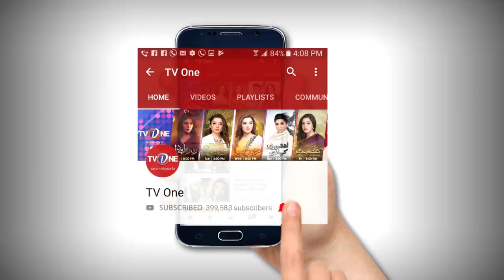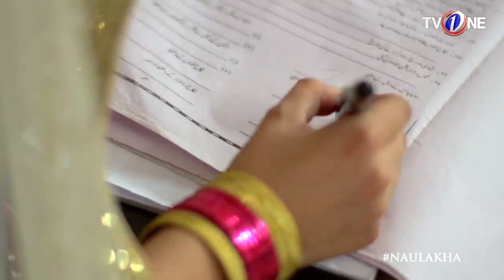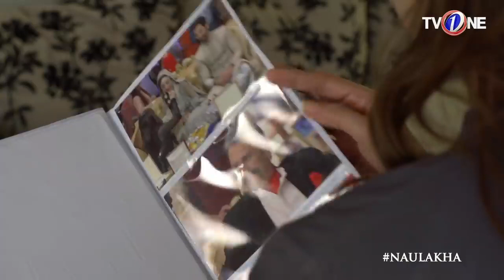Naulakha | Episode 18 | TVONE Drama| Sarwat Gilani | Mirza Zain Baig | Bushra Ansari |TVOne Classics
Starring: Bushra Ansari, Sarwat Gilani, Behroze Sabzwari, Mirza Zain Baig, Kiran Haque, Syed Arjumand Azhar, Gul-e-Rana, Sana Askari,Fahad Mirza, Haris Waheed, Sanam Agha,

Screen Play By : Umera Ahmed
Director :              Shehrazade Sheikh
Writers :               Sana Shabbir Sandhu , Reema Ali Syed

7th Sky Entertainment Presents

A PRECIOUS NAULAKHA THAT DESTROYS THE FAMILY

In Review: Naulakha; Shafaq's moist eyes with tears will Noor Jahan be able to get her love back?

It's a famous saying that don't let two girls fall in love with you, boys. It's not the sort of things that ends well. Here in Naulakha Shafaq KiranHaq turned table for herself offering Zain Ali to Tehreem. SarwatGilani Ninth episode started with a bag full of tears and Shafaq's moist eyes. Also Noor Jahan still can't believe that It's an end to Shafaq and Zain Ali's engagment.

On the other hand Zain and Tehreem#SarwatGillani exchanged rings in a close ceremony where families sorted the dates and wished the couple much luck for their future. However, Shafaq KiranHaq and Noor Jehan BushraAnsari missed the ceremony despite of preparing everything for Tehreem. Maybe Zain Ali agitation made them took this bold step. However, in a chat with Tehreem, Shafaq did hold her emotician which as a viewer we didn't expect from the injured lover.

Now, Tehreem and Zain are enjoying their days and Shafaq still thinks there's a chance, possibly because Noor Jahan has a caliber to turn tables, but the twist is least expected watching tenth episodes trailer. Have a look.

7th Sky Entertainment Presents